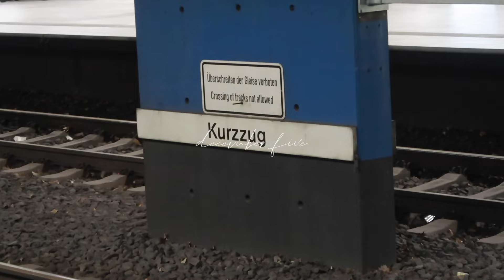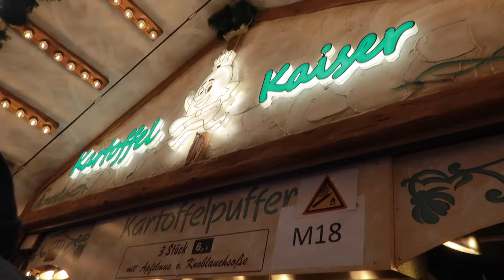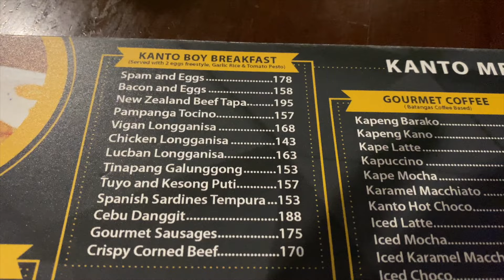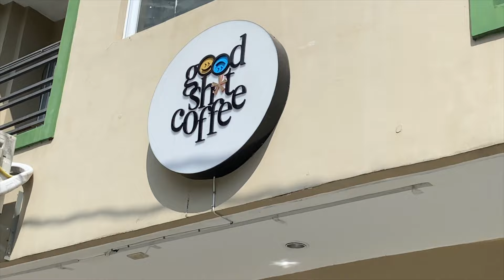going home to the philippines 🇵🇭 vlog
come with me to travel home to the Philippines after 4 years 🇵🇭 visited the Christmas markets during our layover in Frankfurt, Germany, bar hopping in Poblacion Makati, and spent time with family.

- about me -
filipino based in new jersey.
sharing my experiences as I navigate my 20s. creating unfiltered travel, beauty, life, and style videos ♡

subs: 701